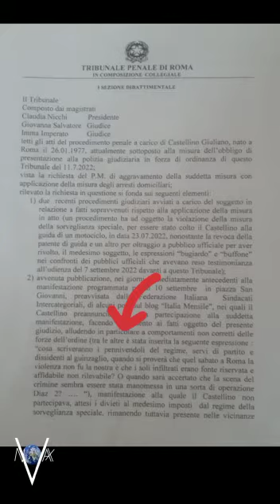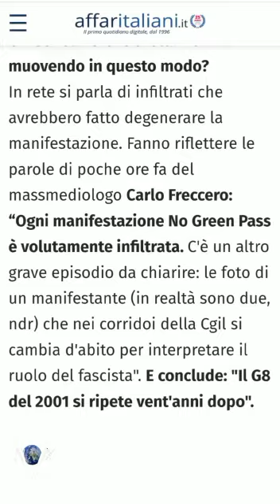riccardo fortin difende Giuliano Castellino